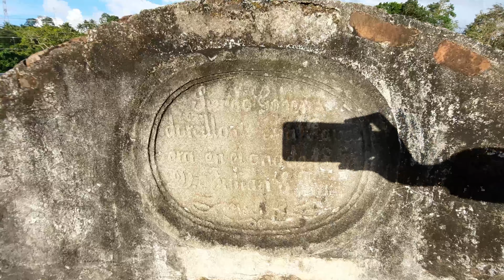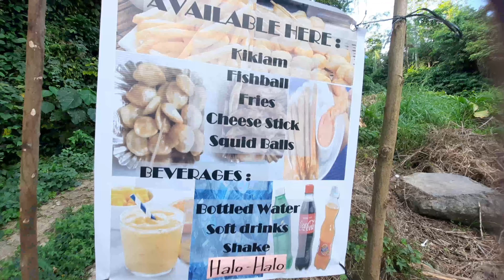Tayabas, Quezon: Malagonlong Bridge (Lumang Tulay) Escapade By Jhizell Jumao-as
Tayabas, Quezon: Malagonlong Bridge Escapade By Jhizell Jumao-as

Follow us on Shopee!

Thanks.